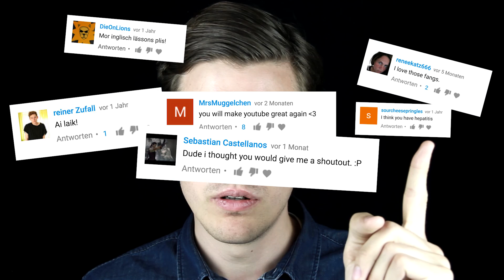40 NAUGHTY German Names 😱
In this video you'll learn 40 very NAUGHTY German names of the 18th century exclusively on this channel.

All naughty names in this video:
Hanswurst
Ursel mit dem kalten Loch
Hans Arsch von Rippach
Ursel Blandine
Matzfotz von Dresden
Schnuckfötzgen
Loch König
Maulaff
Peter Sauschwanz
Schweinigel
Scheißmatz
Lauszippel
Grindschiepel
Rotzlöffel
Hundsfutt
Hans Tapp ins Mus
Quirinus Schweinigel
Thoms Stinkloch
Jungfer Rabenaas
Blackscheißer
Dr. Saft
Hans Hasenfuß
Schindluder
Saufaus
Faullenz
Runkunkel
Stinkwitz
Mademoiselle Firlefanz
Leckarsch
Furzpeter
Lapparsch
Dr. Bonefurz
Haareule
Herr Bumbam
Fotzenhut
Dreckfinke
Kropfliesgen
Piephahn
Schnudelbutz
Spritzbüchse

Read Johann Wolfgang von Goethes "Hanswursts Hochzeit oder der Lauf der Welt"